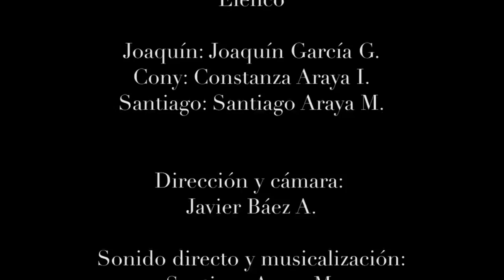Mi propia realidad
CORTOMETRAJE ANIMACIÓN 2014